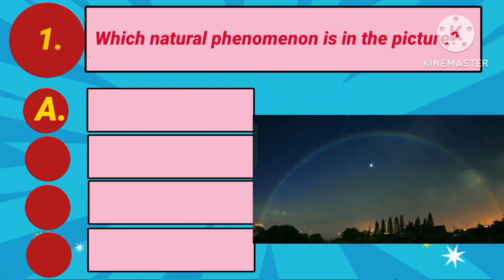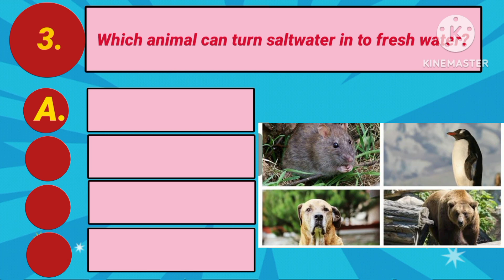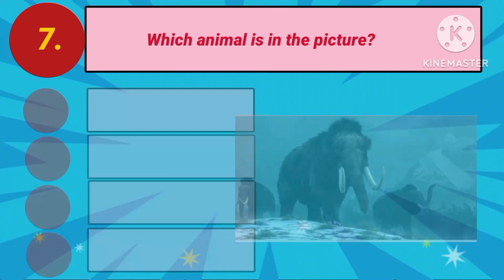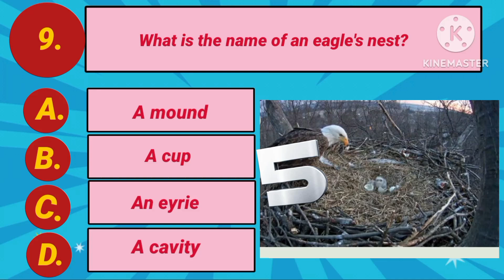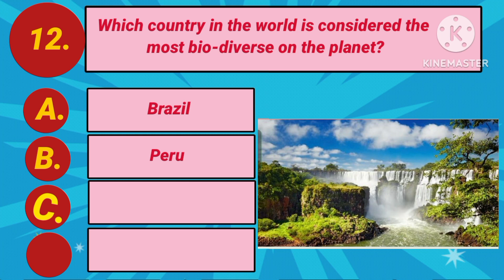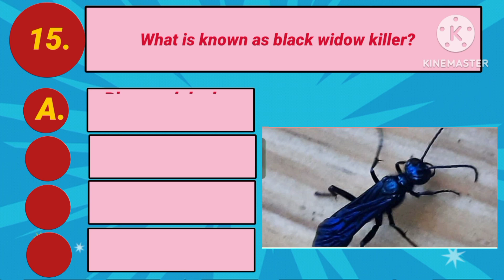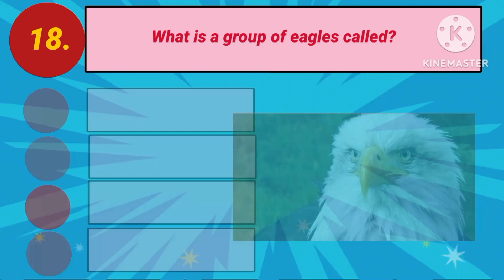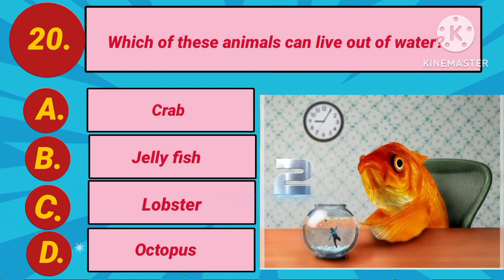Are you a nature lover?/How much you love nature?/Harvan's Gk questions.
Test your general knowledge with this 20 questions quiz! Are you a nature lover? are you clever in geography? highly knowledgeable in history? a space enthusiast? do you have a great memory? put your intelligence and your IQ to the test and find out how good your general knowledge is. This quiz will challenge your knowledge and also test your memory. Take the 20 questions quiz now to find out how good your general knowledge is.